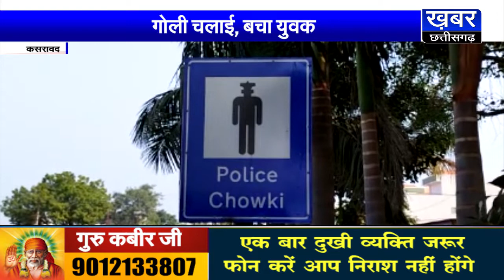कसरावद | बालसमंद में पुरानी रंजिश को लेकर चलाई गोली, बाल-बाल बचा युवक